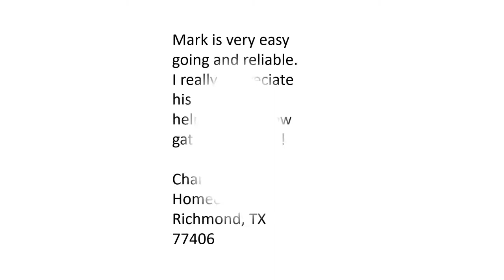Best Handyman Contractor Home House Fix Repair Replace Install Hang Mount Fence Fulshear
For a handyman in Katy, West Houston, Richmond, Fulshear and Cinco Ranch, call to Handyman Home Solutions and ask for a free quote.   We'll help you with your honey-do projects such as hanging pictures, mounting flat screen tv's, installing shelving, furniture assembly, fence repair, cabinet repair, building window screens, cleaning gutters, smoke alarm battery replacement, appliance installation, and many other tasks.  We do repairs, replacements and additions for most household items.